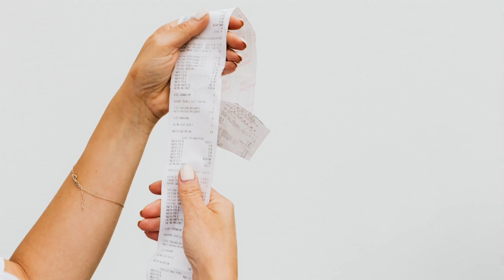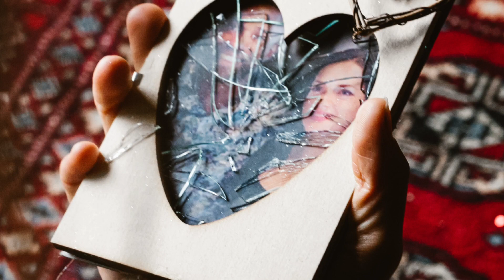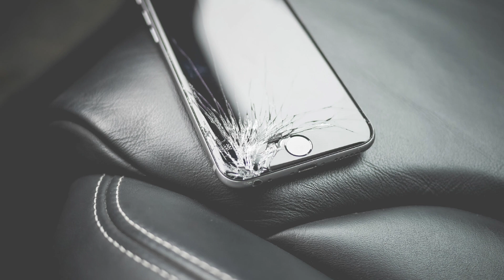Alisin mo na sa Loob ng Bahay ang 3 MALAS na ito na NAGPAPAUBOS NG PERA